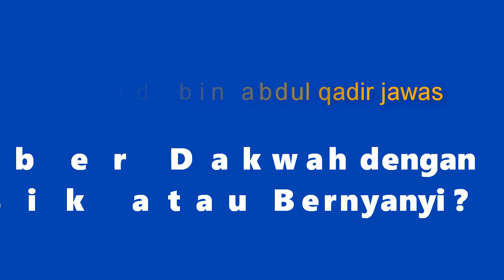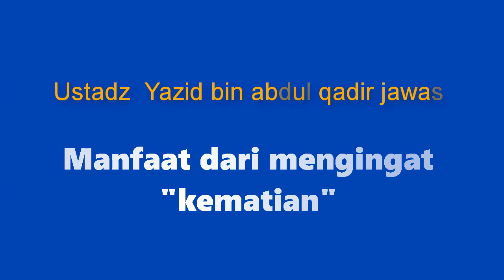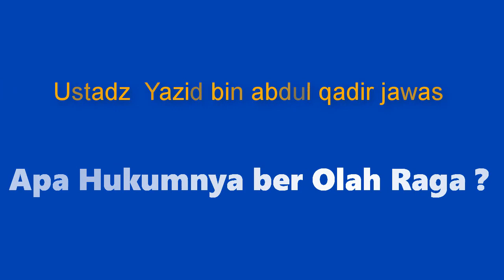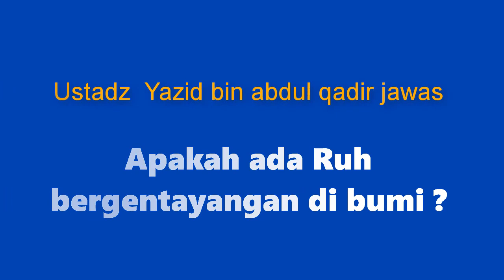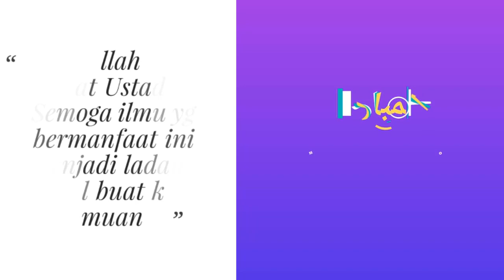no.60 BOLEHKAH BERDAKWAH DENGAN MAIN MUSIK DAN BERNYANYI ?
Ber Dakwah adalah tugas setiap Muslim, dan dalam hadist juga dikatakan bahwa hadist Sahih yang kita dapatkan , kita dakwahkan kemabli kepada muslim lainnya. terutama kepada keluarga kita. tapi kita harus fahami benar, bahwa hadist itu benar benar sahih.
Dan sekarang banyak yang terjadi di masyarakat, sambil bermain musik dan bernyanyi sambil berdakwah.  apakah cara ini benar ?
Silahkan simak kajian bersama Ustadz yazid abdul qodir jawas